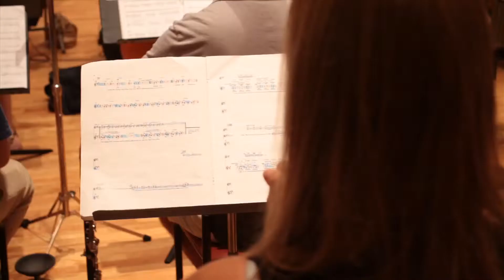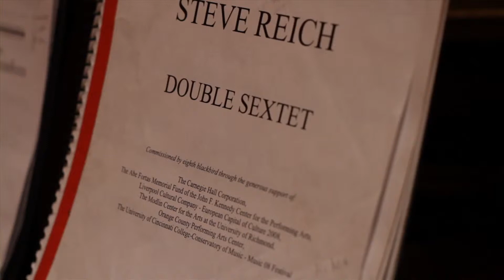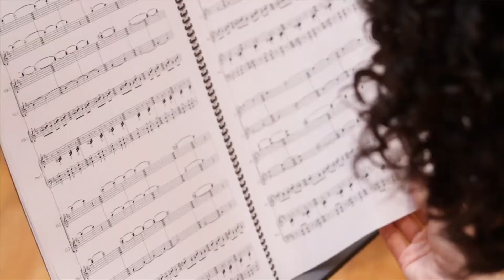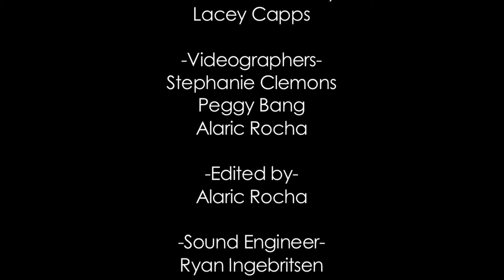eighth blackbird, Millennium Park 2011